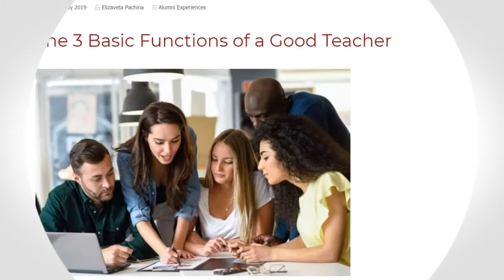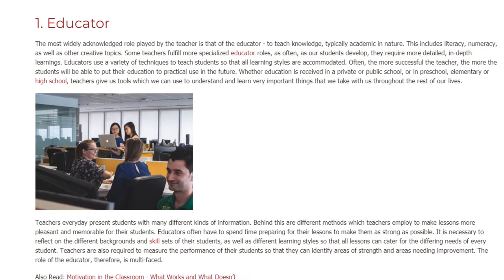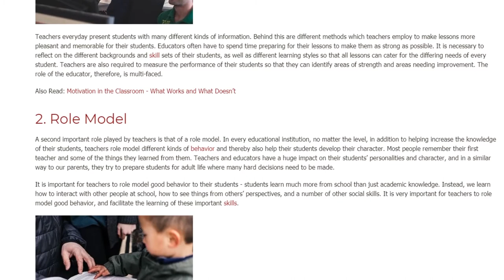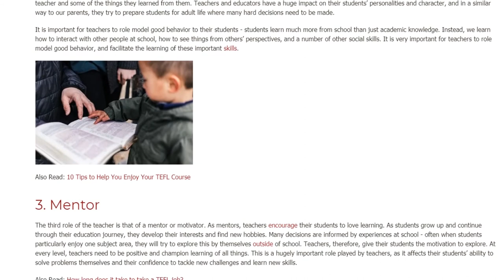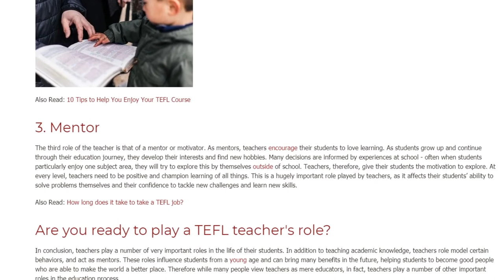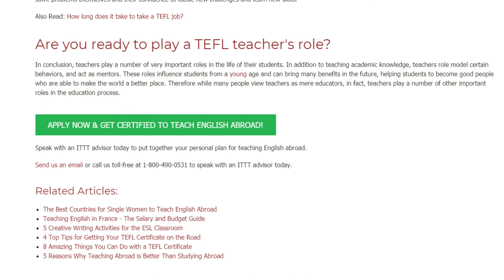The 3 Basic Functions of a Good Teacher | ITTT TEFL BLOG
Teachers play a number of very important roles in the education process. Education forms a significant part of everyone’s lives as it can contribute directly towards future possibilities and the roles we can play in society. This essay will discuss three of the most important roles played by teachers. The first is the role is that of a facilitator of learning and education, the second role is that of the role model, and the final is the role of the mentor and motivator.